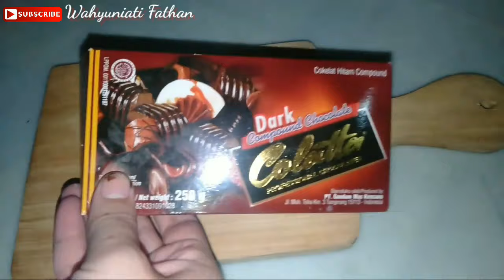OLAHAN UBI || UBI Crispy Isi COKLAT LUMER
Assalamualaikum...

haii temen temen, Salam Dari Luwuk Banggai 😆

cara membuat ubi ungu crispy isi coklat lumer atau biasa disebut bola bola ubi coklat sangat mudah dan ekonomis, bahannya sangat mudah ditemukan , rasanya lembut dan coklatnya meleleh...

simak resep di bawah ini :
* 500gr ubi ungu
   (kukus dan haluskan )
* 2 sdm gula pasir
* 3 sdm tepung maizena

bahan pelapis :
* 3 sdm tepung terigu
* air secukupnya
* tepung panir( tepung roti)

isian :
* coklat batang ( potong sesuai selera)

langkah² pembuatan simak video di atas ya teman² 🙏🙏

Wahyuniati Fathan

terimkasih ❤️